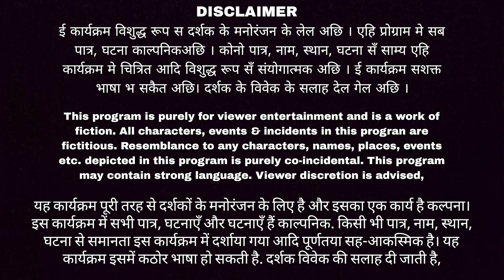🌟"पुतौह के ला-ब गेल हगना"🌟| हँसी-के-महासंग्राम | Maithili Comedy 2024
🌟 Subhash Chandra Mishra Films Productions Presentation! सुभाष चंद्र मिश्रा फिल्म प्रोडक्शंस प्रस्तुत! Aakal Bakal TV Maithili Comedy! @AakalBakalMaithiliComedy

🌟 Title: 🌟"पुतौह-के-ला-ब गेल हगना"🌟| हँसी-के-महासंग्राम | Maithili Comedy 2024

✍️ Credit Roll:
✅ Film Production House/Banner: Subhash Chandra Mishra Film Productions Presents- Aakal Bakal TV
✅Actors: Kalkatiyawali/Laduwa, Piphi, Athiba, Phulo, Rasili, Ansha, Mansha, Ishika, Golgappa, Ramaul Wali, Dhimki
✅ Film Producer: Subhash Chandra Mishra
Executive/Line Producer: Subhash Chandra Mishra
Direction: Arun Vijaiya
Camera: Dipak Yadav
Editor: Sanzay Bhujel

🌈 हिंदी विवरण:
इस एपिसोड में हास्यप्रद कॉमेडी भरा नाटक अनरोल्लिंग होता है, जो बेहद मनोरंजक है।

🌈 Description:
Get ready for a laughter riot with the latest episode from Aakal Bakal Maithili Comedy.  Watch as the comical drama unfolds, promising non-stop entertainment.

Subhash Chandra Mishra is a renowned actor in Maithili, Hindi, and English cinema, celebrated for his roles in feature films, theatre dramas, and documentaries. Notably, he portrayed the lead character in the Maithili satire social film "Mukhiya Ji" (2011) and has left an indelible mark on the film industry. Apart from acting, Mishra is a lyricist, scriptwriter, director, and film producer. His commitment extends to the realm of education(youtube.com‎@WisdomWingsIAS). Explore more about his multifaceted journey

Channel Details:
Welcome to Aakal-Bakal TV, your go-to destination for a laughter-packed ride in the Maithili comedy universe! 🎉 Our channel promises an eclectic mix of humor, cultural richness, and a celebration of the unique flavor of Maithili comedy.

Channel Name: AakalBakalTV

Handle: @AakalBakalMaithiliComedy

Category: Maithili Comedy

Genre: Social Comedy Drama With Social Messages

Dedicated to: My Mother & Father